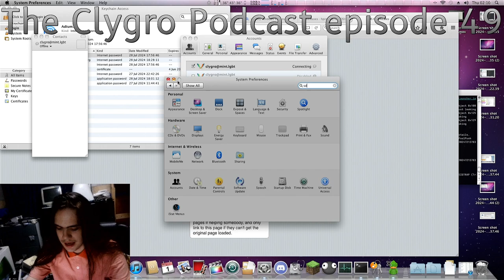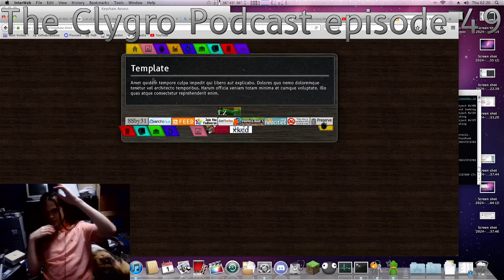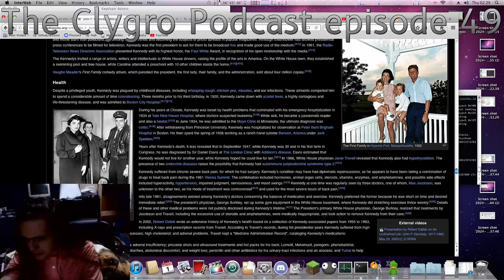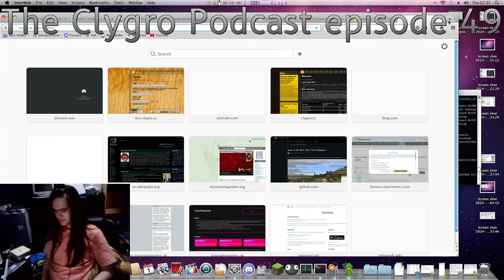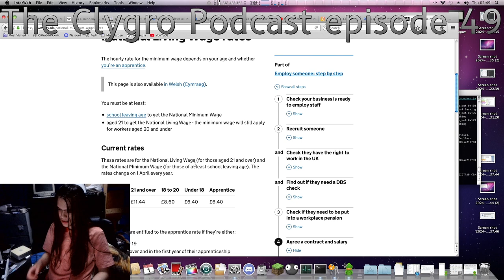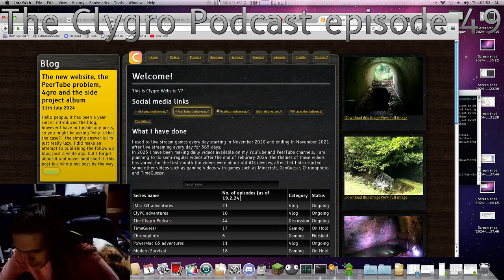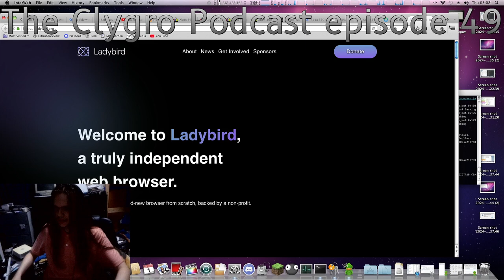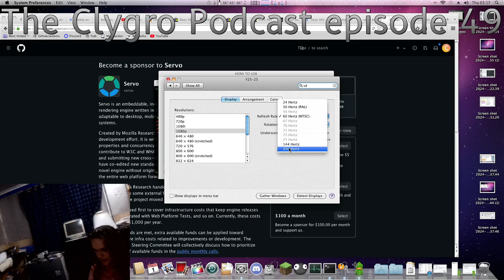The missing episode, I'm quitting YouTube, the independent Clygro, MCC cape and Snow Leopard (TCP49)